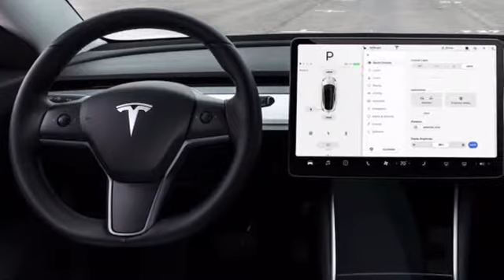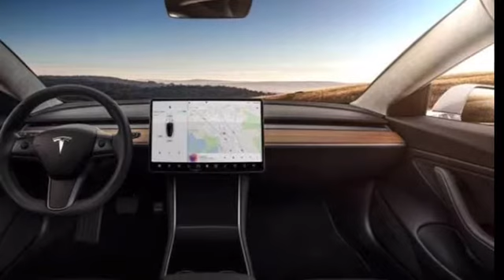TESLA MODEL 3 2021. MANUEL GR VLOGS